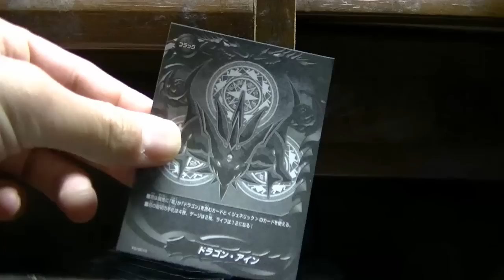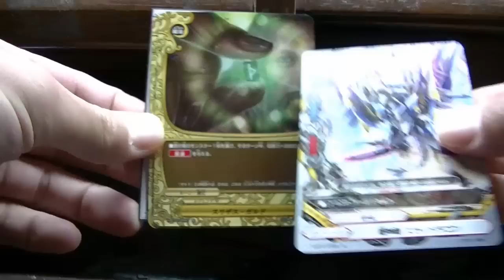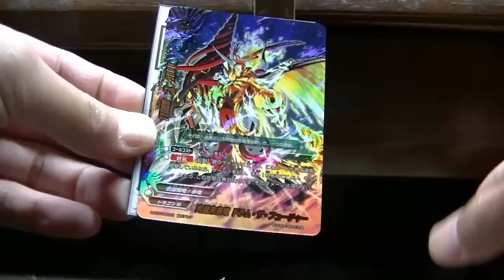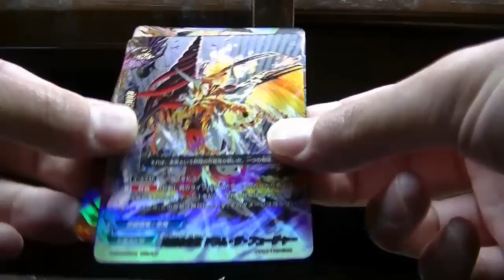神運バディファイトギガフューチャー６パック＋おまけ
良いのが出ました。